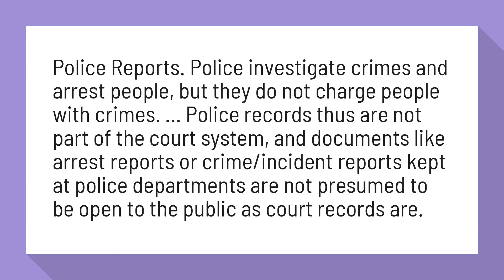Are police reports available to the public?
Police Records - Berkeley Advanced Media Institute

Police Reports. Police investigate crimes and arrest people, but they do not charge people with crimes. ... Police records thus are not part of the court system, and documents like arrest reports or crime/incident reports kept at police departments are not presumed to be open to the public as court records are.